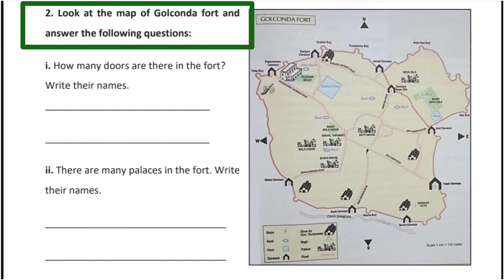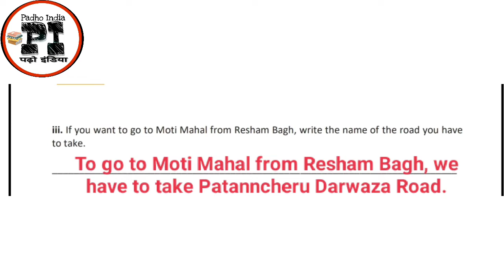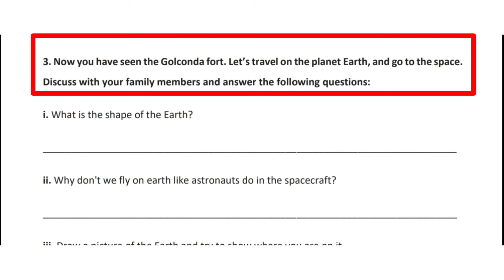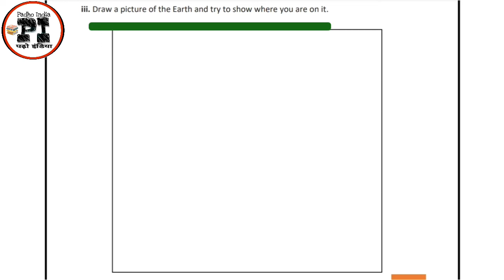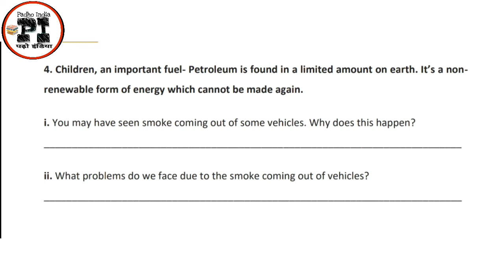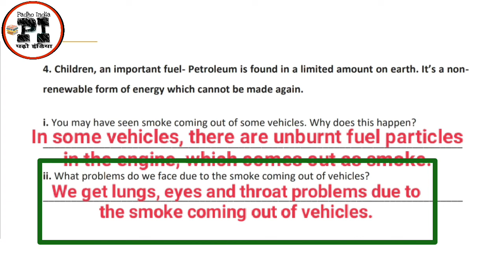EDMC Class 5 Worksheet 19 EVS Chapter 10,11,12 Walls tell stories Sunita in space What if it finishe